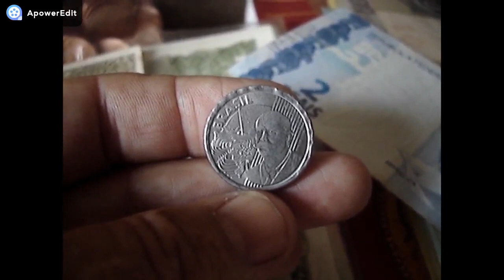RARA VALIOSA!! SERÁ? MOEDA REBORDO ONDULADO!! 50 CENTAVOS 2009 VOCE TEM ELA VEJA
CANAL BRASLUX MOEDAS E CEDULAS RARS NESTE VIDEO MOSTRAMOS MOEDA COM ANOMALIA CONFERE